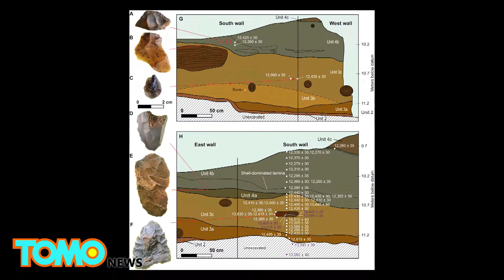Florida sinkhole discoveries suggest we’ve been wrong all along about the first humans in America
TALLAHASSEE, FLORIDA — A collection of fossils and artifacts retrieved from a sinkhole in a river on Florida’s Gulf Coast may provide some of the oldest evidence of human presence in North America.

The Page-Ladson archaeological site, submerged 35 feet under Florida’s Aucilla River, was the site of several digs in the 1980s and 1990s.

A new team that included researchers from Florida State University and Texas A&M University decided to follow up on decades-old research between 2012 and 2014. After more than a hundred dives into the sinkhole, the team published their findings last week in the journal Science Advances.

The researchers discovered mastodon bones, fossilized dung and stone tools in the sinkhole that provide compelling evidence that humans spread across North America far earlier than archaeologists previously thought.

According to their research paper, the stone tools recovered from the sinkhole include a biface, a stone that’s been manually sharpened on both ends. On a previous excavation at the site, archaeologists found an adult mastodon tusk that appeared to have human-made grooves along its surface, reported the Christian Science Monitor.

Prehistoric humans called the Clovis culture were believed to have originally arrived in North America via a land bridge about 13,000 years ago — as mammoth bones and spearheads have revealed.

However, according to the Guardian, some of the artifacts recently discovered within the Aucilla River date back to more than 14,550 years ago when the land bridge may not have existed.

What these new discoveries suggest is that a land bridge from Siberia may not be the answer to how the first humans initially colonized North America. Moreover, evidence suggests that people were in North America before the Clovis.